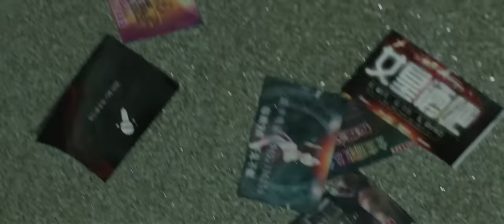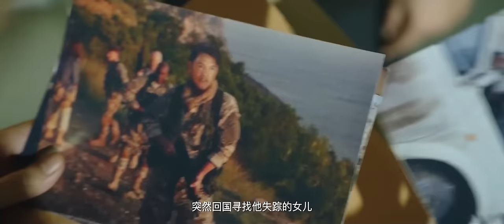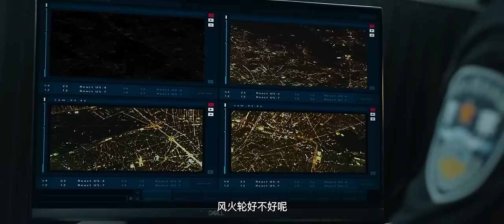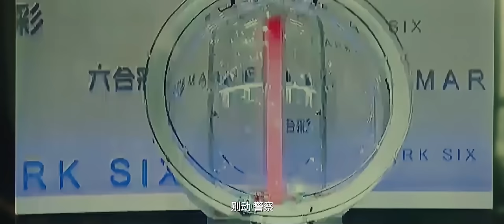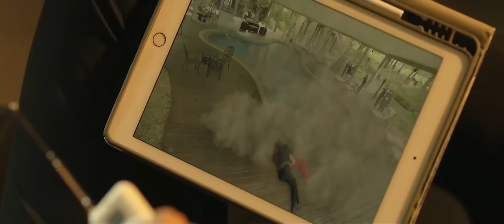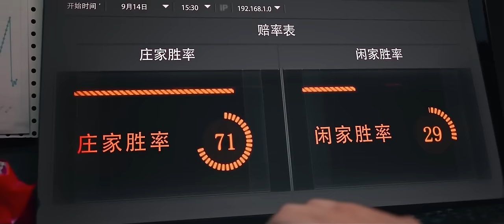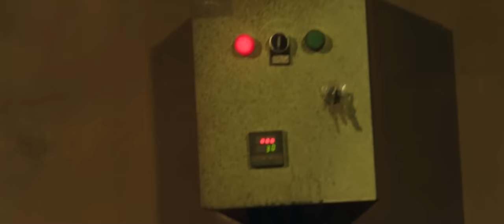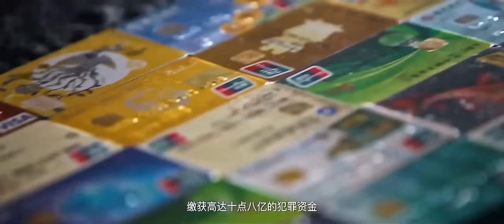《疾速反击 / Quick Counterattack》吕良伟演绎网贷版孤注一掷 揭秘黑色网络产业链！ /吕良伟 / 马渝捷 / 孙亦沐 / 吕晨曦 / 王巍 / 安泽豪 / 田璐full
剧情简介：
　本片讲述了在昂城，犯罪分子靠网络诈骗和暴力手段发展出一条黑色网络犯罪产业链。回国寻找深陷“网络贷”女儿的马旭东，同警方联手与罪犯展开生死博弈，最终父女团聚，罪恶被扑灭、正义得到伸张的故事。影片根据多起真实案例改编。